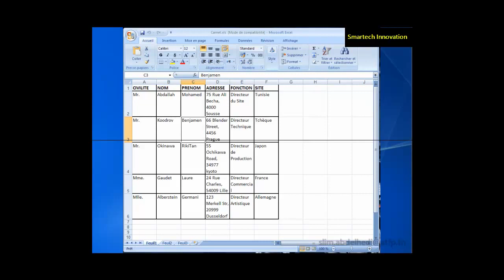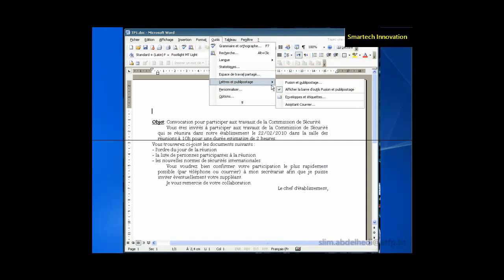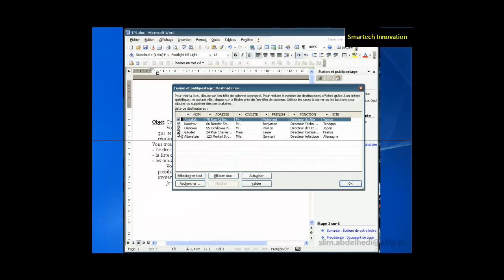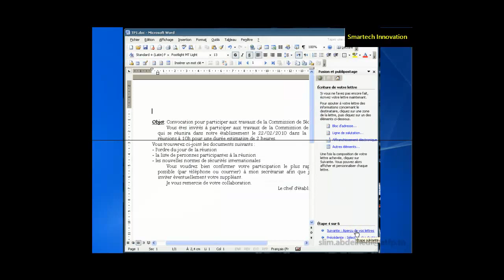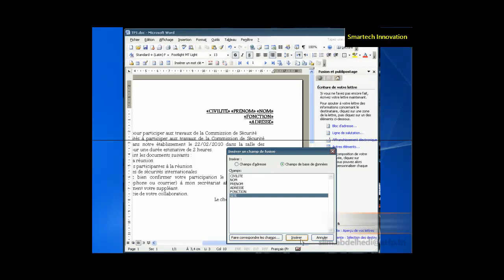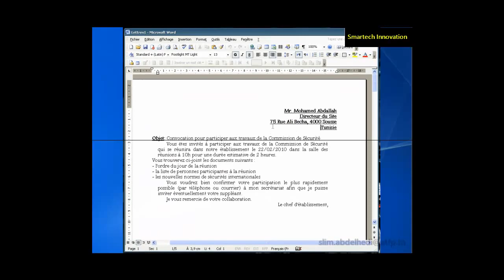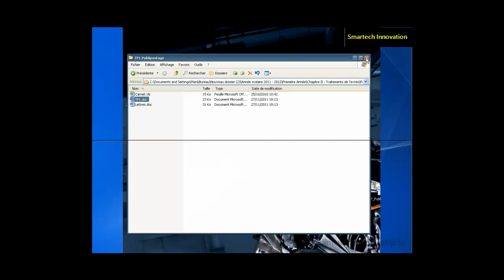Fusion et publipostage à l'aide d'une feuille de calcul Excel - Word